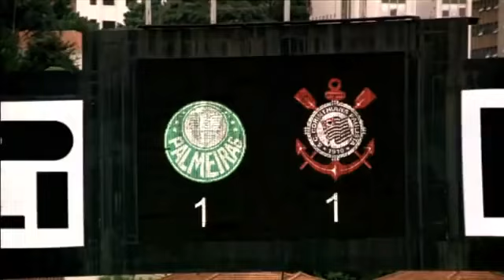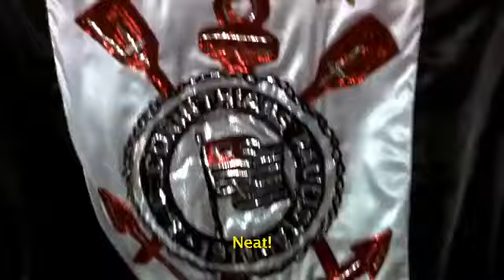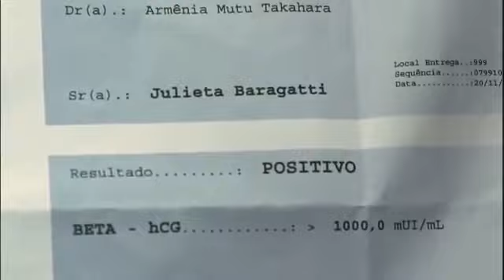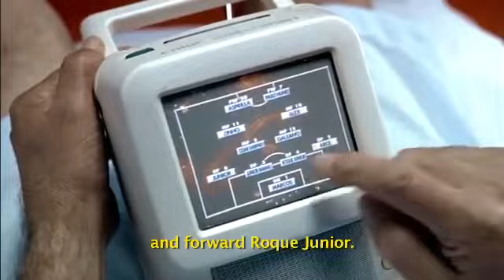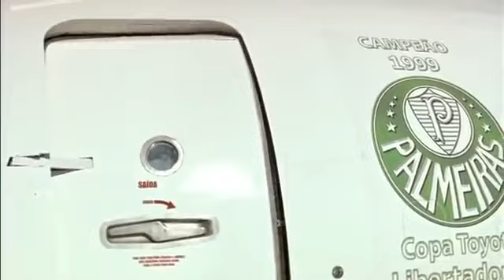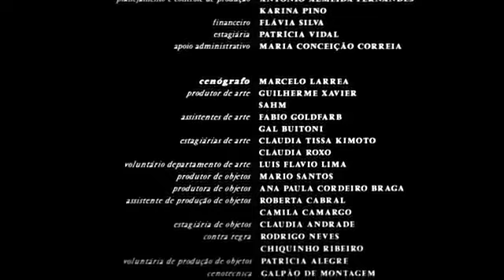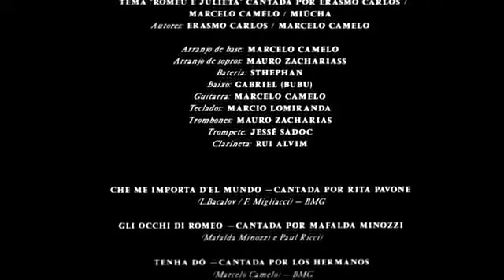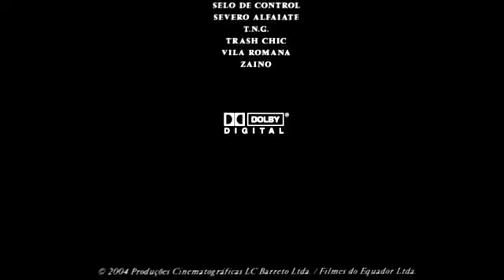O Casamento de Romeu & Julieta